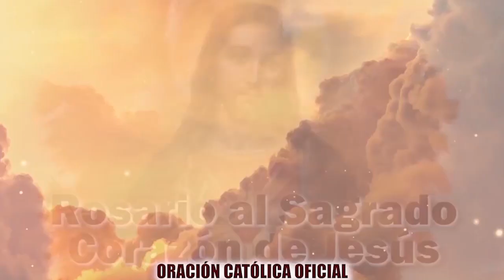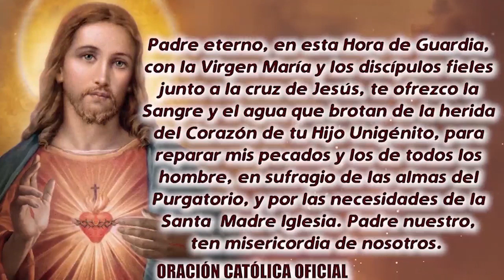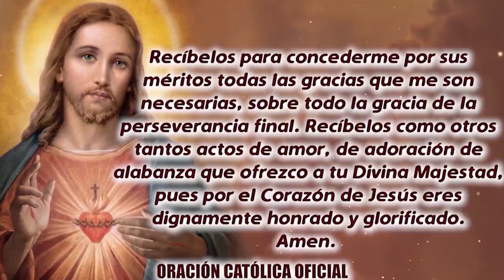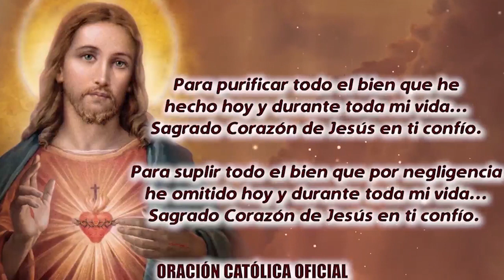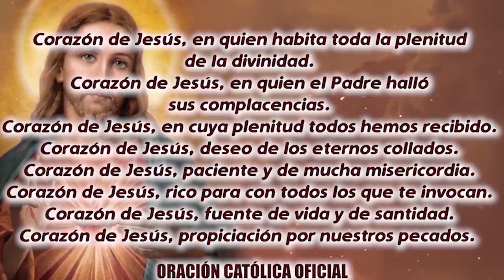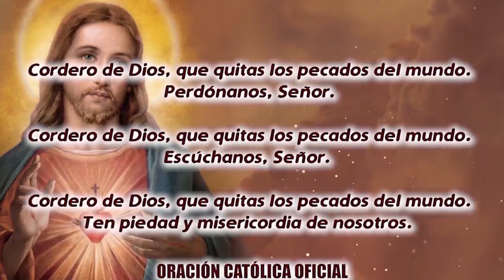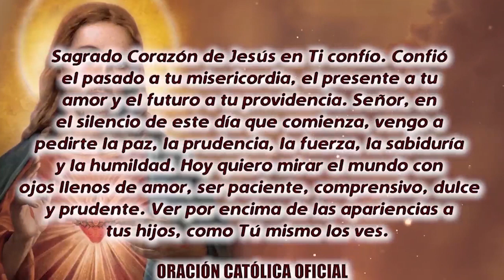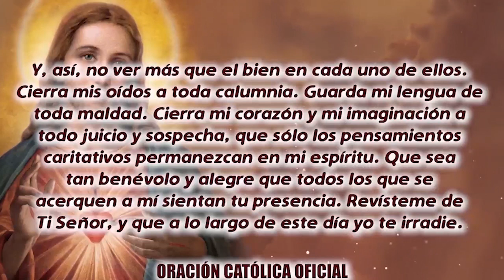ROSARIO AL SAGRADO CORAZÓN DE HOY JUEVES 28 DE ABRIL DE 2022 ((SAGRADO CORAZÓN DE JESÚS))